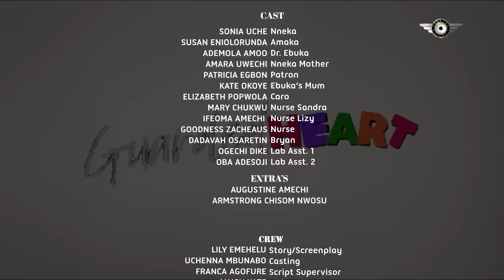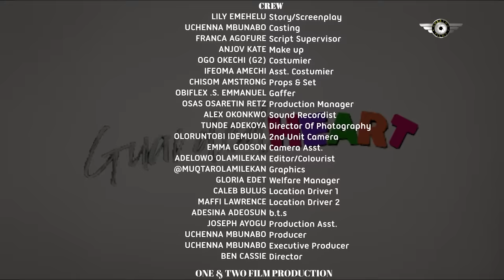HE ASK HIS FRIEND 4A MAID 2CME CLEANUP D HOUSE WHILE HE WAS SICK BUT WHO HE SAW WAS A WIFE MATERIAL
Cast:
Producer:
Director:
GUARDED HEART